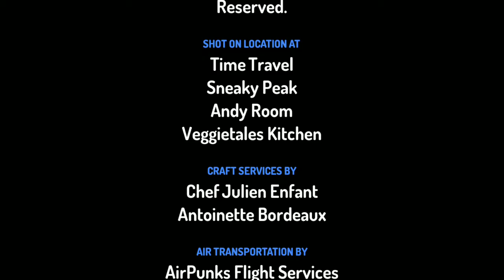woody Meet Peppa pig part 3 final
woody and Rodney Barry going to go home back house